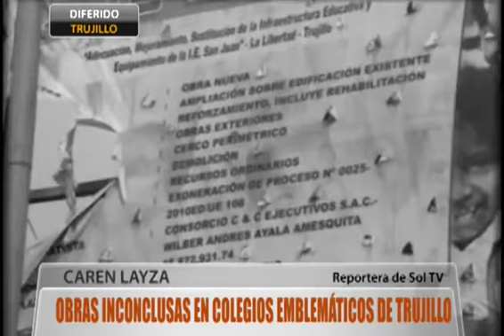Obras inconclusas en colegios emblemáticos de Trujillo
LIMA.- SolTv presentó un informe periodístico que denuncia irregularidades en la remodelación del colegio emblemático San Juan de Trujillo. El presidente de la Comisión que investiga al gobierno del Apra, Sergio Tejada, informó que la mayoria de los colegios emblemáticos presentan un nivel bajo de avance de obras y altos montos de presupuesto. Adelantó que viajará en mayo a  Trujillo para inspeccionar los colegios.